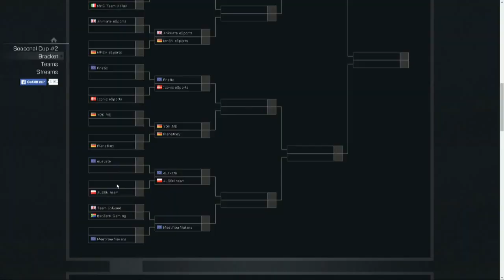Team Infused vs. BerZerK Gaming - Ro32 Cup #2 - Fall Season - ESL One Battleifield 4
The ESL One is ESL's premier gaming competition for the best Battlefield 4 teams from Europe.